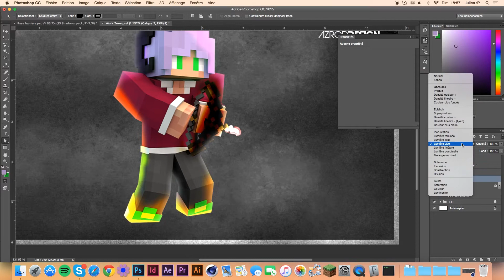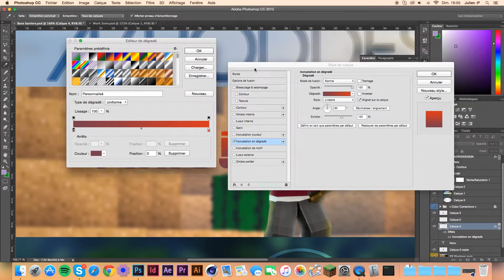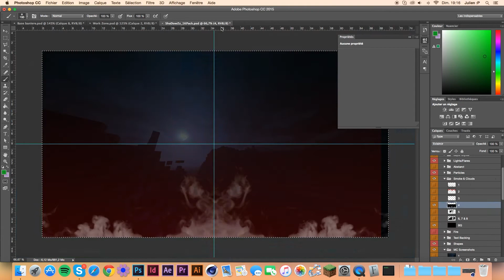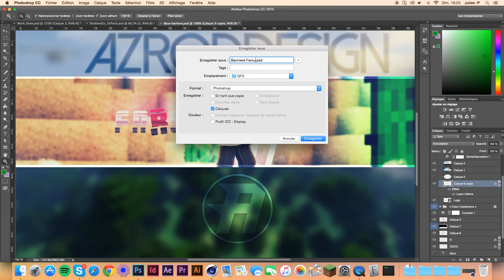Speed art #22 -Farou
LIT LA DESCRIPTION
 -Nouveau Speed art !

 -Commente, partage et LIKE !

  -10 likes ?

     -Demande moi des miniature, bannière, photo de profil !